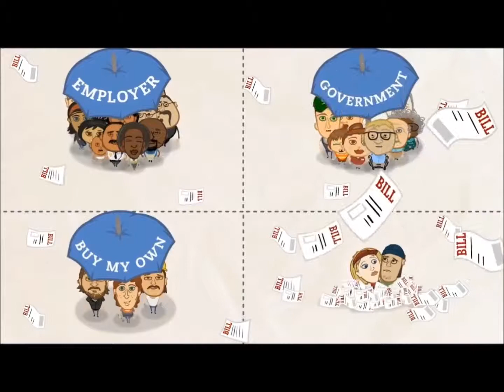Mad or Nah ep1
THEE Kevin Powell On the Streets Of Harlem  NEW WEB SERIES MAD OR NAH!!!